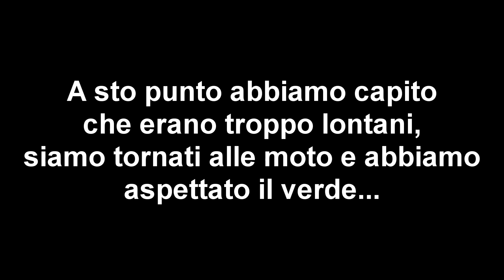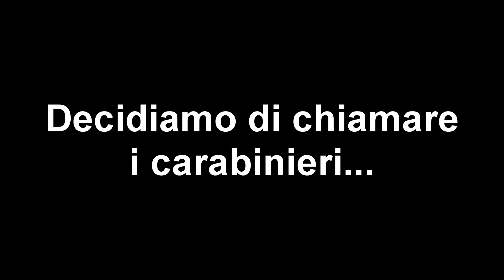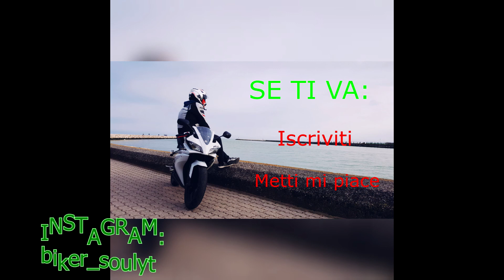Pieve di Cadore, secondo tentativo. Post caduta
Bello sto Pieve di Cadore Ahahah (mai più!)